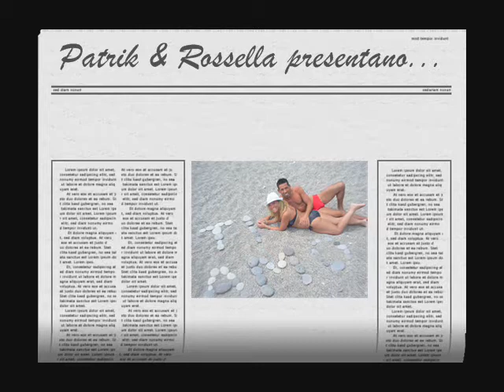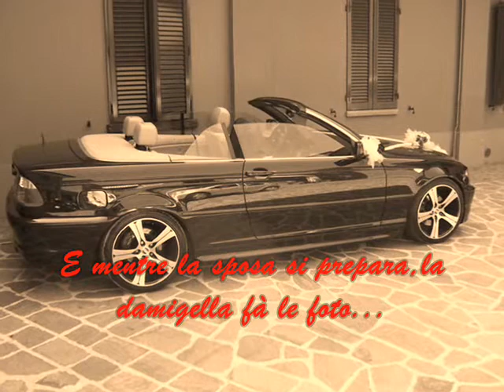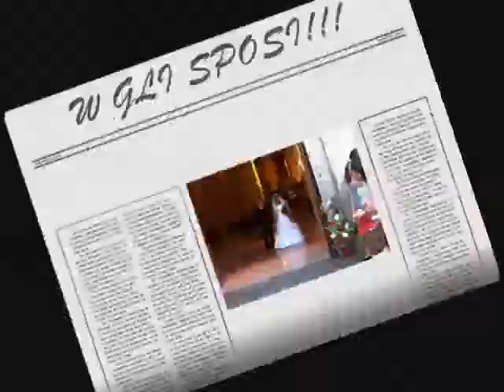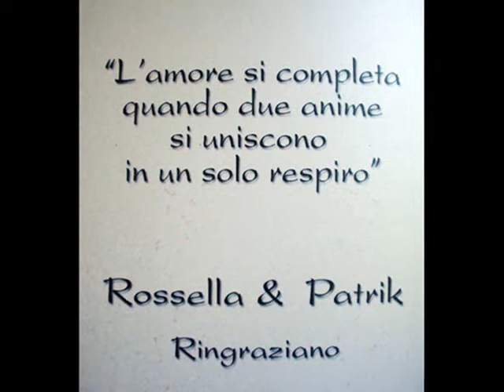filmino,il nostro sogno diventato realtà 15 luglio 2010!!!.wmv